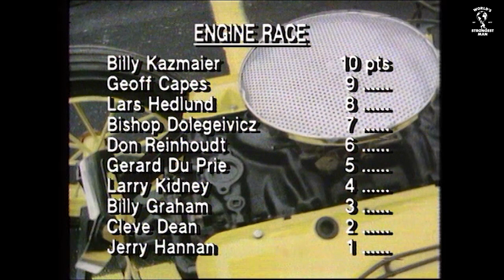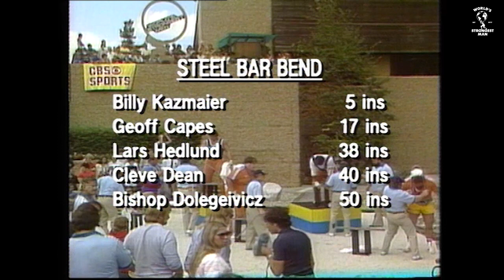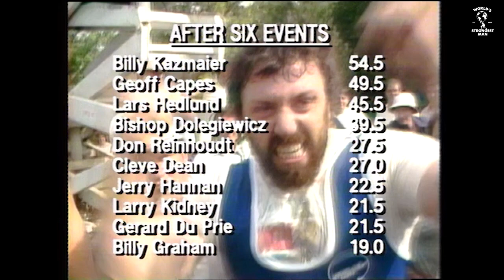*FULL* 1980 World's Strongest Man | Part 2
The journey to the podium continued from Vernon, New Jersey as the strongmen of 1980 competed in some of the most iconic old school events: the Engine Race, the Steel Bar Bend, the Refrigerator Race and the Girl Lift.

𝗖𝗢𝗠𝗣𝗘𝗧𝗜𝗧𝗢𝗥𝗦:
🇺🇸 (USA) Bill Kazmaier
🇸🇪 (SWE) Lars Hedlund
🇬🇧 (GBR) Geoff Capes
🇨🇦 (CAN) Bishop Dolegiewicz
🇺🇸 (USA) Jerry Hannan
🇺🇸 (USA) Larry Kidney
🇺🇸 (USA) Billy Graham
🇳🇱 (NLD) Gerard du Prie
🇺🇸 (USA) Cleve Dean
🇺🇸 (USA) Don Reinhoudt